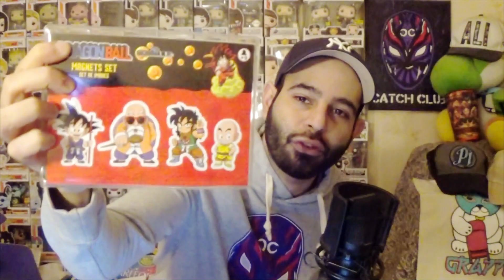Naruto, Dragon Ball et Game Of Thrones dans la Wootbox WARRIORS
Voici l'Unboxing Wootbox Novembre 2019 !
Le thème du mois de Novembre est WARRIORS !
Et dans cette Wootbox Warriors nous avons le droit à des Goodies Dragon Ball, Naruto, Game Of Thrones et Le Seigneur des Anneaux.